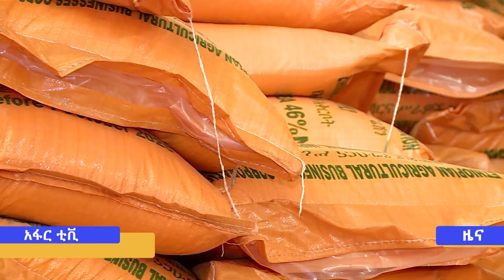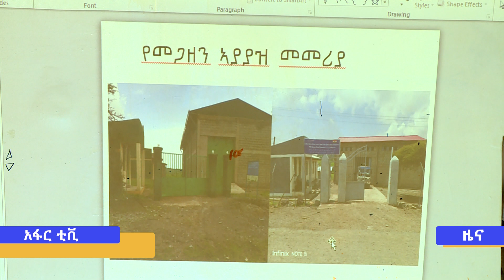አፋር ቲቪ አማርኛ ዜና ማታ 1፡30. …ህዳር 24/2016 ዓ/ም